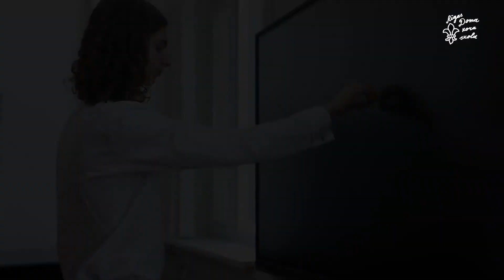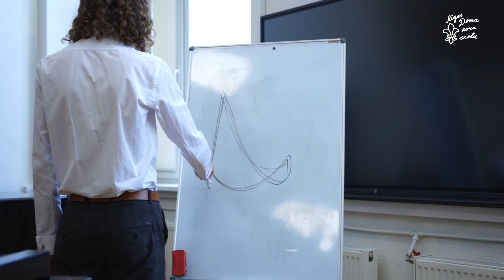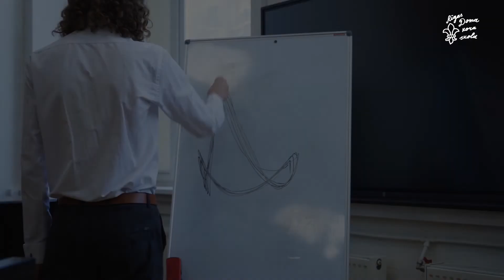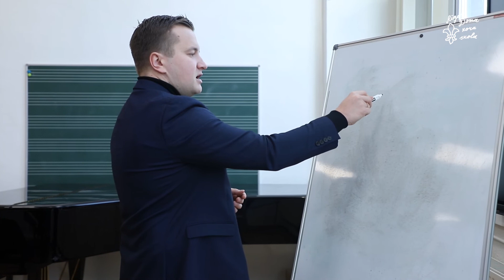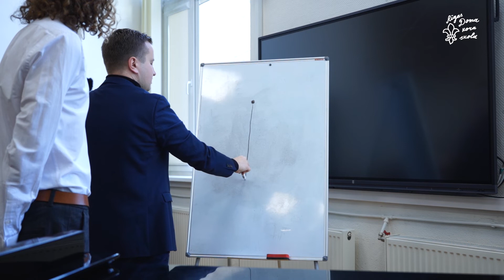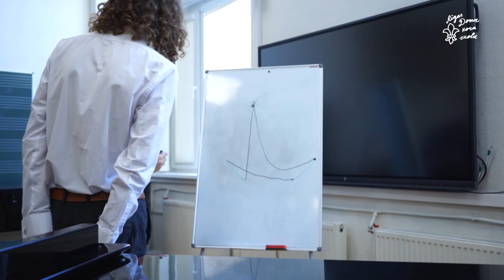Rīgas Doma kora skolas VIRTUĀLO MEISTARKLAŠU CIKLS. 8. meistarklase: DIRIĢENTA STĀJA UN TAKTSFIGŪRA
Rīgas Doma kora skolas VIRTUĀLO MEISTARKLAŠU CIKLS
8. meistarklase
DIRIĢENTA STĀJA UN TAKTSFIGŪRA
Pedagogs JURĢIS CĀBULIS

8. meistarklasē “Diriģenta stāja un taktsfigūra" pedagogs Jurģis Cābulis ar III kursa audzēkni Artūru Plaudi demonstrē pamatprincipus veiksmīgai diriģēšanas uzsākšanai.

Ar Valsts kultūrkapitāla fonda mērķprogrammas “KultūrELPA” atbalstu top Rīgas Doma kora skolas Virtuālo meistarklašu cikls. Tā ietvaros desmit darbadienu vakaros RDKS YouTube kanālā ikvienam būs iespēja noskatīties Rīgas Doma kora skolas pedagogu veidotas meistarklases dažādās mūzikas specialitātēs – džeza instrumentu spēlē, dziedāšanā, klavierspēlē, diriģēšanā un skaņu ierakstu veidošanā. Virtuālās meistarklases vadīs un pieredzē dalīsies Rīgas Doma kora skolas pedagogi Zigmunds Žukovskis, Atis Andersons (džeza mūzika), Edijs Gņedovskis (skaņu režija), Antra Jankava, Valda Tračuma (dziedāšana), Ilona Poikāne (ansamblis), Sarmīte Ārenta, Irina Balabkina (klavierspēle), Jurģis Cābulis un Aira Birziņa (diriģēšana).

Video / montāža MĀRTIŅŠ KLIŠĀNS
Video / skaņa AIVARS KRASTIŅŠ
Projekta vadītāja ALEKSANDRA ĀBOLIŅA
Projekta vadītājas asistente MADARA BOKA